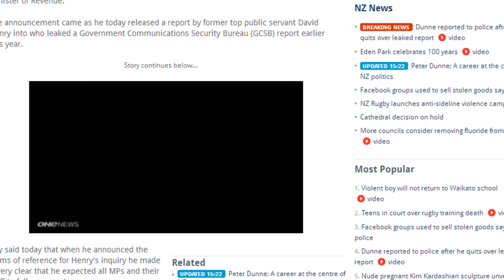Peter Dunne - Press Conference, resignation